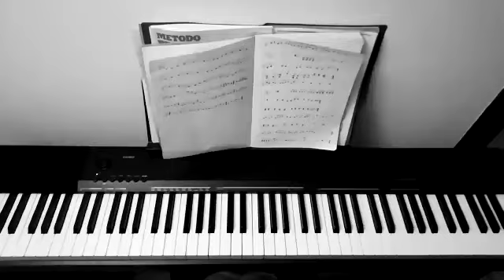Cesare, 11 years old - PALLE DI NEVE (composed during the lockdown for Covid19)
Title in English: SNOWBALLS

As a piano teacher, in my lessons I always work with improvisation and composition, at any age, even if the pupil starts from level 0.
If the children are adequately stimulated in their creativity, the results are surprising.
These are some samples.